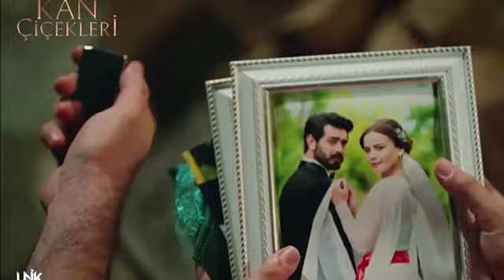KAN ÇİÇEKLERİ 153 - ¡No quiero estar sin ti, Baran!